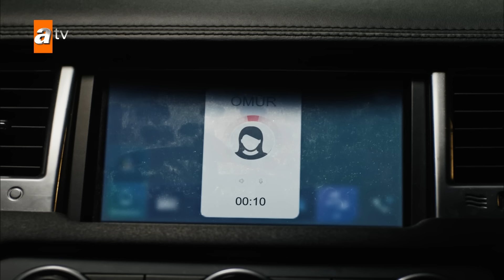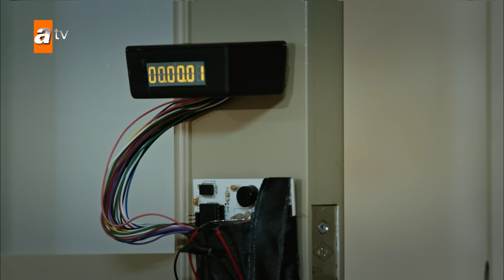Hızır patlamada yaralanıyor! - Eşkıya Dünyaya Hükümdar Olmaz 126. Bölüm